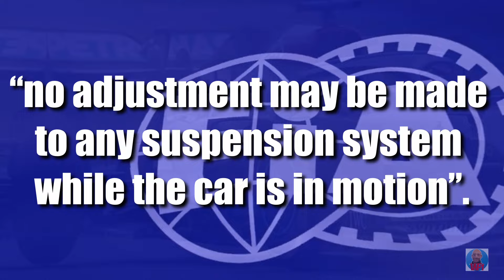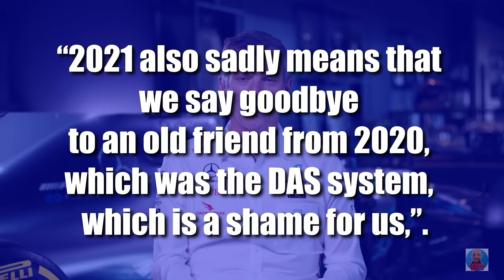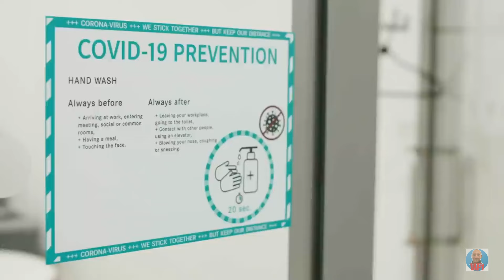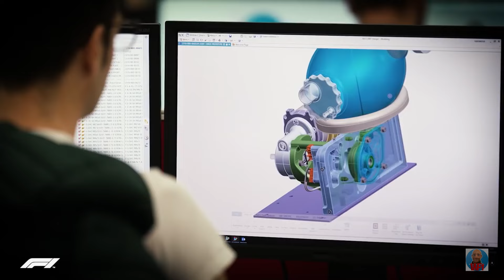Debunking the DAS Myth!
There's a myth in Formula One. It's that the ingenious DAS System Mercedes built was banned to destroy their dominance in 2020. In this video I will prove once and for all that this narrative from Toto Wolff and Lewis Hamilton isn't the truth.

timecodes
0:00 DAS Myth
0:48 What is DAS?
2:04 Was DAS legal?
3:32 Why was DAS banned?
6:04 RBR 2024 and 2025